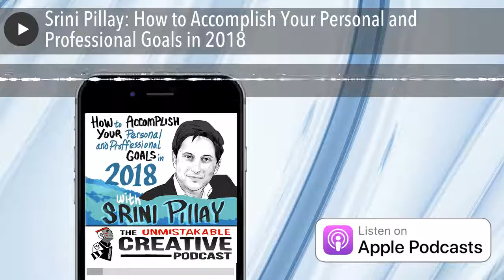Srini Pillay: How to Accomplish Your Personal and Professional Goals in 2018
Why don’t we follow through with our New Year’s resolutions? What prevents us from going through with the goals we set? Dr. Srini Pillay knows why, and he knows what it takes to get past that and accomplish your goals for a new year. Hear the psychological and emotional reasons why you don’t accomplish your goals and how you can change that in our latest episode!

Squarespace – It’s the beginning of the year, and chances are there’s a project you want to start this year. Squarespace can help you do that.

Dr. Srini Pillay is Assistant Professor of Psychiatry (Part-Time) at Harvard Medical School. He is known for combining “head and heart” (figuratively and literally) in an approach to personal development and goal mastery that blends science, spirituality, and horns-grabbing joie de vivre to combat the stresses faced by ambitious and high-achieving people in academia, business, and life.